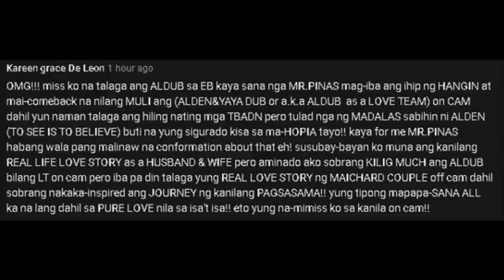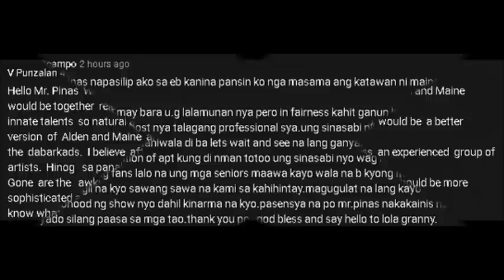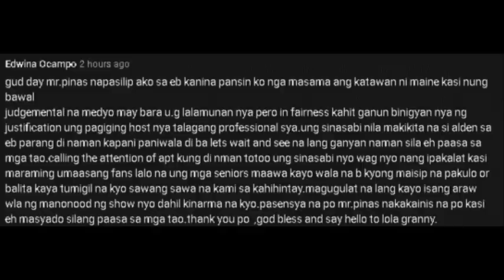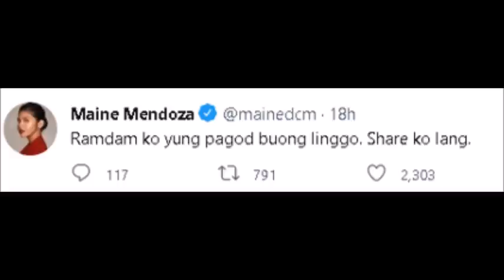AYAN! MAINE, NAGLABAS NA NG NARARAMDAMAN!! ITO NA NGA BA ANG SUSUNOD NILANG PLANO?! ALAMIN!!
Sana naman pakinggan ng kanyang management si Maine. Hindi po siya robot. Kailangan nya ng sapat na pahinga!